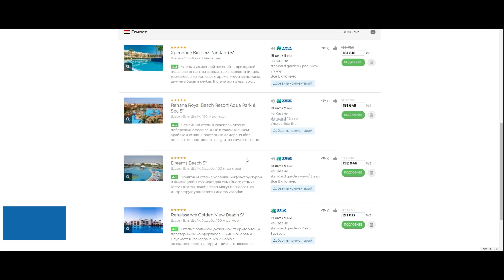Переход в личный кабинет туроператора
Возможность быстрого перехода в карточку тура в системе туроператора из поиска и подборок